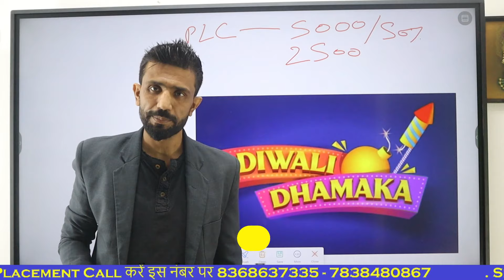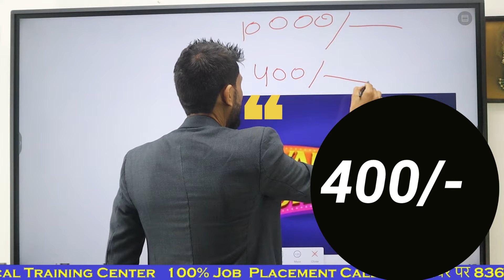Supper Offer On Other Courses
Welcome to Skilled Hindustan, your ultimate destination for a wide range of electrical and HVAC knowledge, technical training, and insights into the world of motors, starters, ACBs, VCBs, DGs, chillers, and more. Our channel is your one-stop resource for everything related to the fascinating field of electrical engineering, HVAC systems, and technical careers.

What You'll Discover:

🔌 Electrical Knowledge: Dive deep into the intricacies of electrical systems, circuits, and components. Learn about the latest trends and developments in the electrical industry.

❄️ HVAC Knowledge: Explore the world of Heating, Ventilation, and Air Conditioning. Gain a better understanding of HVAC systems, energy efficiency, and maintenance practices.

🔧 Motors and Starters: Unravel the mechanics of motors and starters, including their operation, maintenance, and troubleshooting.

⚡ ACBs and VCBs: Learn about Air Circuit Breakers (ACBs) and Vacuum Circuit Breakers (VCBs), their applications, and their role in electrical safety.

🔌 DG Sets: Get insights into Diesel Generators (DGs), their working principles, and how they serve as backup power sources.

❄️ Chillers: Understand the cooling systems in depth, including chiller operation, maintenance, and energy-saving strategies.

🔨 Technical Training: Explore various technical training programs, courses, and certification options to enhance your skills and advance your career in the technical field.

🛠️ Technical Jobs: Stay updated on job opportunities, career prospects, and industry trends, helping you find the perfect technical job.

Whether you're a student, a professional, or simply curious about the technical world, Skilled Hindustan is here to empower you with knowledge and opportunities. Join our growing community, and let's journey through the exciting realm of electrical and HVAC technologies together!

Feel free to customize this description and use the tags that are most relevant to each video you upload to your channel.